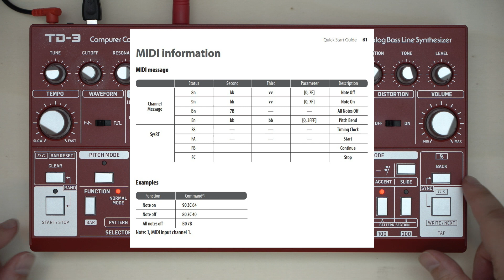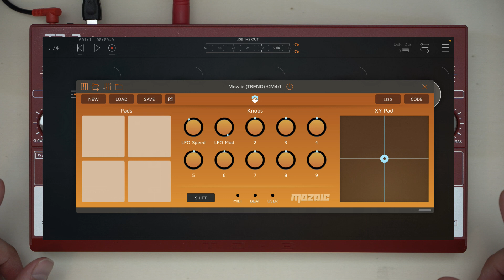TD-3 surprise: sweetest vibrato (talk & jam)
Behringers TD-3 is possibly not the first synth you might think of when you are looking for awesome lead sounds. Here I show that it is nevertheless a nice option, despite some limitations that come with the focus on sequenced bass sounds. In particular, a keyboard-controlled vibrato effect would be highly desirable for expressive play … here it is!